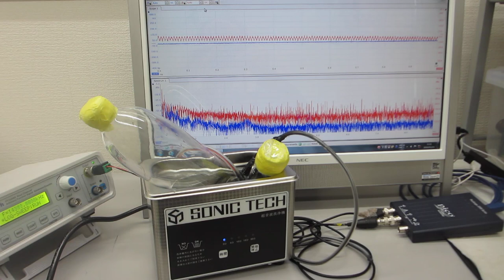対象物に伝搬する超音波振動の共振現象を制御する超音波実験（超音波システム研究所）